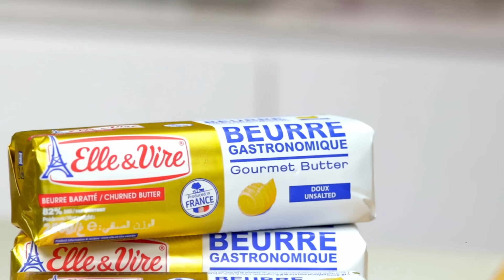Buttery Pineapple Tarts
Celebrate this Lunar New Year with some delicious homemade Buttery Pineapple Tarts made using Elle & Vire Gourmet Butter!

Comprised of a rich, buttery pastry that melts-in-the-mouth and a sweet pineapple jam, who can resist this famous Asian treat?

Try out this recipe and share the tarts with your family & friends!